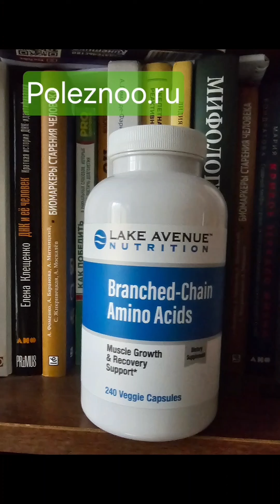Спорт и нерациональная структура рациона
Спортивное питание – это результат глубоких научных исследований в области диетологии и физиологии.

Среди людей, далеких от профессионального спорта и спорта вообще бытует мнение, что спортивные добавки по своему составу схожи с продуктами фармакологии и являются некими допинговыми веществами.  На самом деле они не имеют ничего общего с допингом, а  представляют собой натуральную пищу в «концентрированной» форме.
 Благодаря высокой концентрации полезных нутриентов спортивное питание быстрее и эффективнее восполняет  организм спортсмена необходимыми веществами.
Например, если вы много тренируетесь и хотите увеличить мышечную массу необходимо потреблять от 1,5 до 2,2г белка/кг.
Невозможно давиться мясом для того, чтобы восстановить силы, для этого и существует, например, сывороточный протеин.
И, конечно, нужно не следовать слепо рекламе, а полагаться на свой опыт и ощущения. Сначала попробуйте небольшую порцию, если хорошо размешивается, не даёт побочных эффектов, хорошо усваиваивается - значит производителю можно доверять, именно так я проверял качество протеина и гейнеров. Не покупайте спортпит с ценой ниже рыночной - это низкокачественный спортпит. Узнайте какие бренды используют известные спотрсмены не аффилированные с производителем спортивного питания напрямую. Известные спортсмены не будут рисковать своим именем продвигая некачественный  продукт.
Конечно, необходимо помнить, что несмотря на высокую энергетическую ценность, спортивное питание остается пищевой добавкой, а значит, не должно полностью заменить обычную пищу. Оно лишь добавляется к ежедневному рациону.